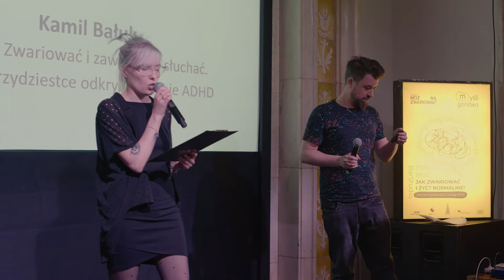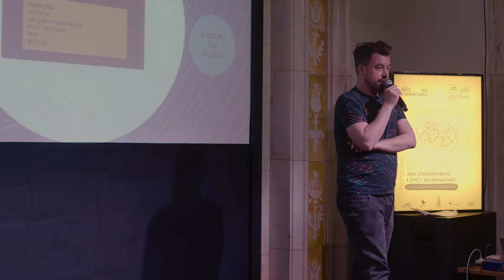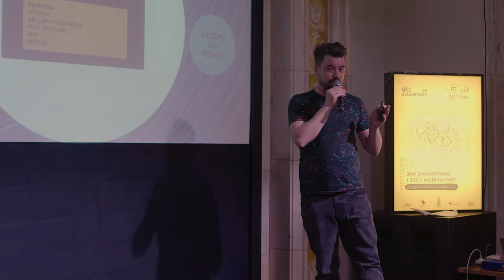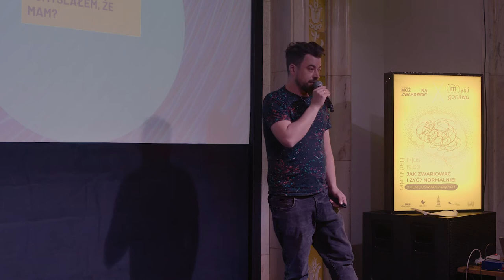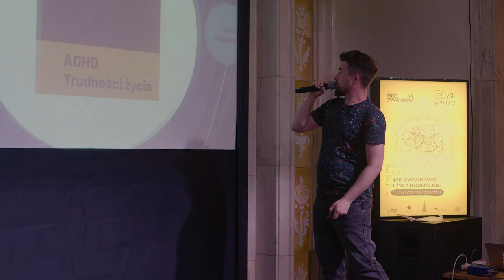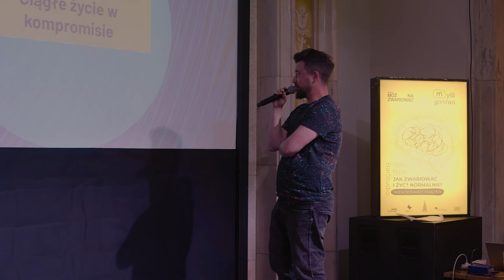Kamil Bałuk o ADHD | Myśli Gonitwa x Można Zwariować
Kamil Bałuk o doświadczeniu życia z ADHD
Tytuł wystąpienia: "Można Zwariować i zawodowo słuchać"

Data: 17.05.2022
Miejsce: barStudio w Warszawie
Zdjęcia i montaż: Piotr Bartha
Grafika: Edyta Petrzak
Prowadzenie: Dorota Dot Okulicz i Maksymilian Rogowski